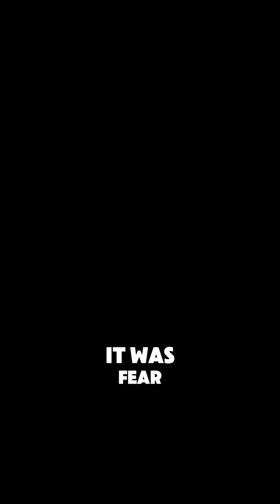The Day Light Became Shadow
The story they never told you:
While the Maya calculated eclipses with scientific precision, medieval Europe trembled in fear.
Two worlds, one sky — but completely different interpretations.
Knowledge vs. superstition.
Science vs. panic.
Light vs. darkness.
Watch until the end to discover why, when these worlds finally met, fear spoke louder than reason.